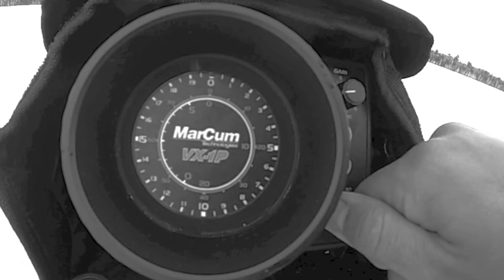Episode 19 "Late Ice"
The Last Episode of The 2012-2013 Season!

"Late Ice"

We from Team Yukon Outdoors want to thank everyone who has helped us this year get to were we are now!  A Special thanks to 13 Fishing and all the great guys that are apart of that group, and also to the best fans anyone could ask for! Team Yukon Outdoors, "Keeping the Tradition Going"